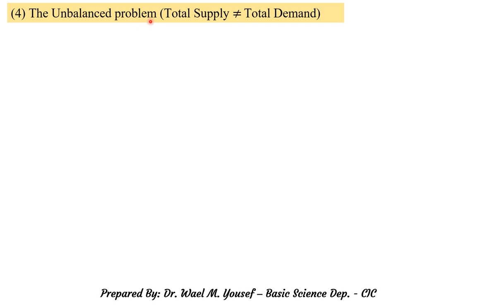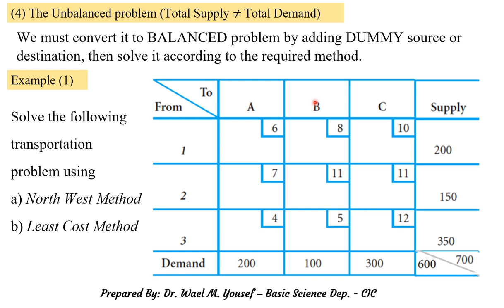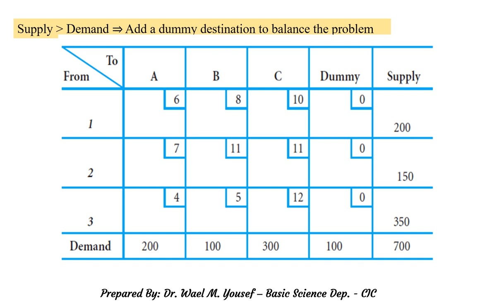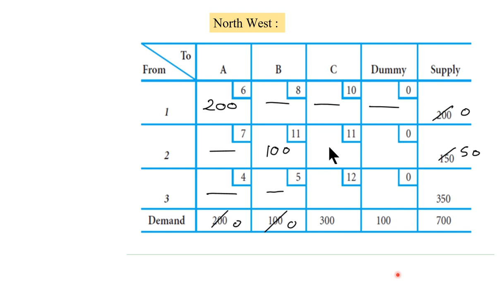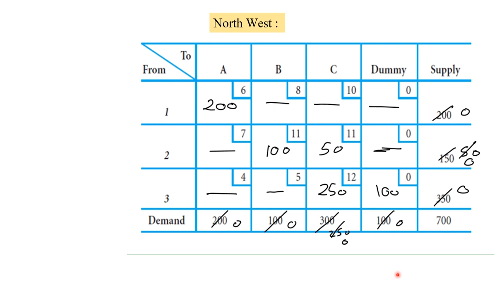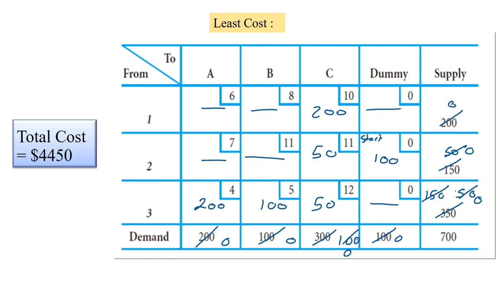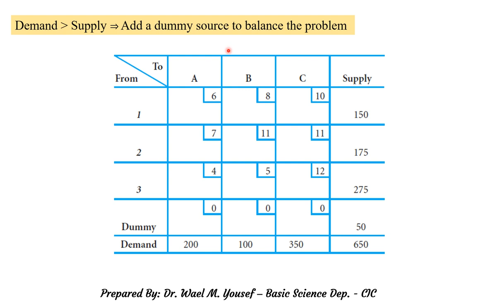Unbalanced Transportation Problem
Solving Unbalanced Transportation Problem Using
1) North West Method
2) Least Cost Method